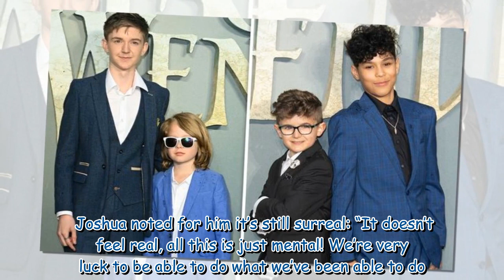Peter Pan & Wendy stars' ‘breathtaking moment’ life changed forever